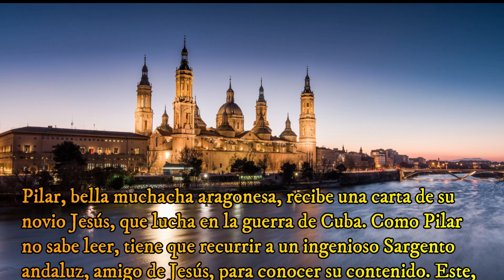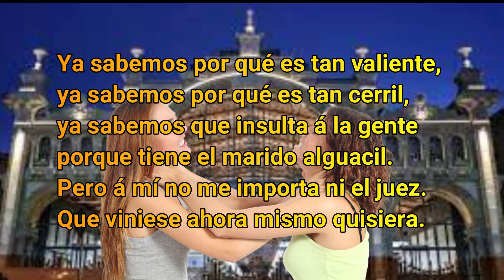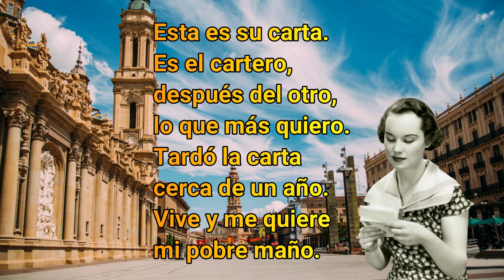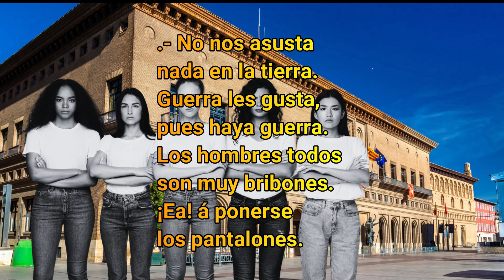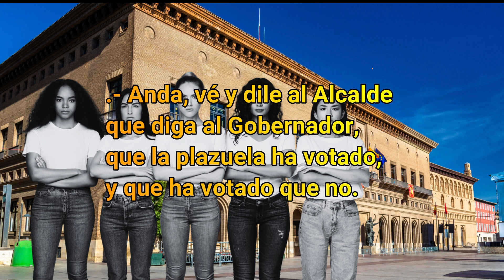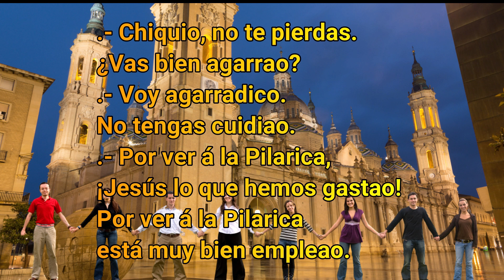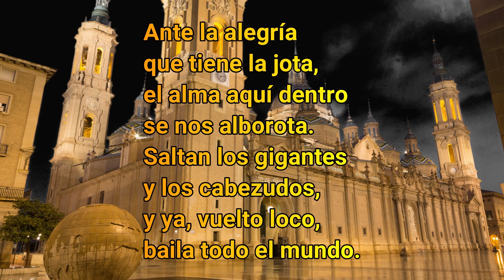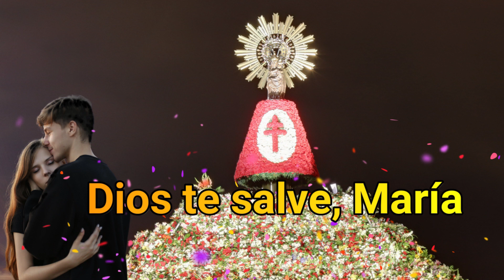Gigantes y Cabezudos - 1898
Zarzuela en un acto. Estrenada en 1898
Compositor: Manuel Fernández Caballero
Libretista: Miguel Echegaray y Eizaguirre

Números musicales:
00:15 - Preludio
04:20 - Coro de verduleras
11:05 - Romanza de Pilar: "esta es su carta"
16:15 - "Si las mujeres mandasen"
21:05 - Coro de repatriados
24:19 - "Zaragoza de gala vestida está"
31:42 - Final

Intérpretes 1954:
Pilar – Dolores Pérez
Antonia – Luisa Espinosa
Juana – Tina Montes
Jesús – Lorenzo Sánchez Cano
Isidro – Santiago Ramalle
Timoteo – Ignacio León
Coro de Cantores Líricos de Madrid
Orquesta de Cámara de Madrid
Directores, Daniel Montorio y Enrique Navarro